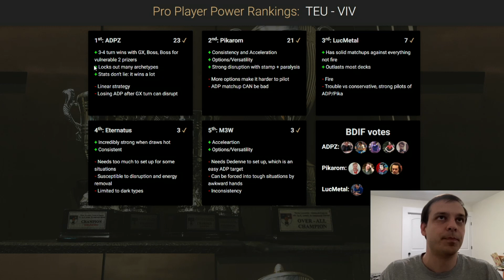Power Rankings TEU VIV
I breakdown top players' views on the best decks in TEU-VIV